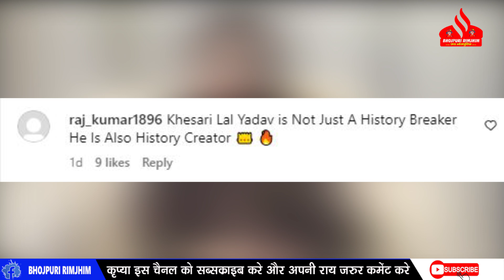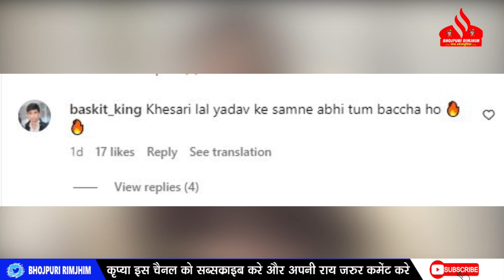Khesari के ' Balam ' गाने को लेकर सिंगर पर भड़के Khesari FANS - न जाने क्या क्या सुना दिया ! जाने सब